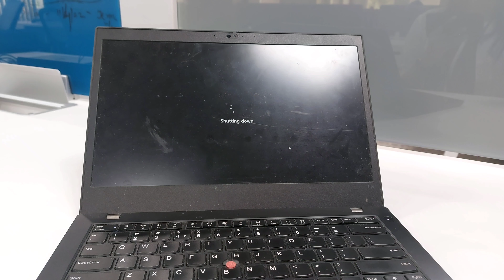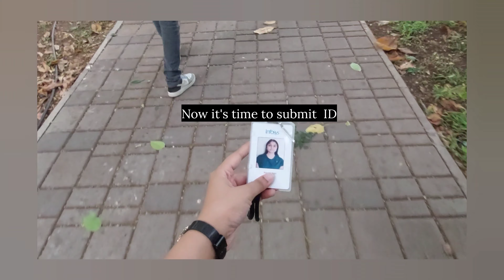My last working day VLOG | Surabhi Giri